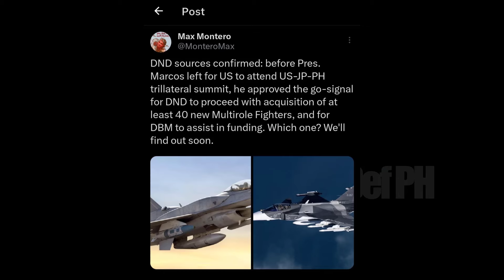40 Multi Role Fighter Units For Philippine Air Force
We received info a few days ago from sources and one from popular military blogger Max Montero that there is already a go-signal from President Ferdinand Marcos Jr. to start the procurement process by the DND for at least 40 brand new fighter aircraft for the Philippine Air Force to equip 3 fighter squadrons.

This is in line with the approved shopping list for the Re-Horizon 3 phase of the Revised AFP Modernization Program covering from 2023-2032.

Previously we mentioned that the DND has priritized the acquisition of new fighters for the PAF, to address the lacking air defense and air combat capability to address territorial defense and A2/AD requirements.

While funding has been in question, we believe that financing could be made available by all of the vendors including US and Sweden as well as other countries attempting to break in like South Korea, France and India.

This would help ease up the capacity of the Philippinea to pay for these fighters, while there in an impending bill in the US legislature for US$500 million of FMF grants from 2025 to 2029 for the Philippines, which could help ease the cost further.

This attempt to procure 40 or so new fighters is separate from attempts to procure 2nd hand F-16s from US or 3rd parry countries to immediately build a fighter capability, as well as additional light combat aircraft like the FA-50 Blok 20 Fighting Eagle for a separate Surface Attack Aircraft acquisition project.